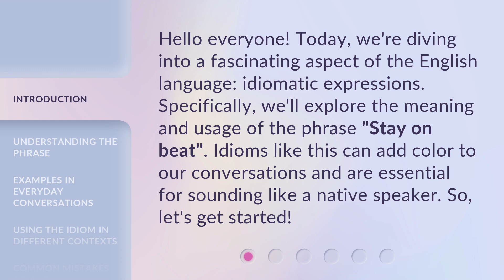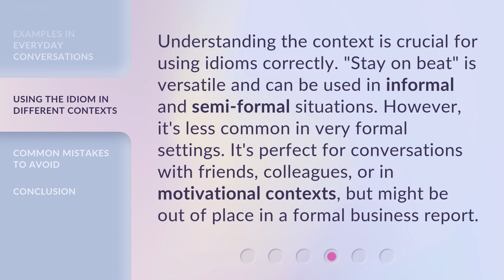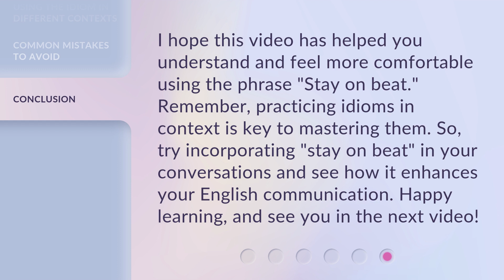Stay on Beat: Mastering English Idioms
Stay on Beat: Mastering English Idioms • Unlock the secrets of English idioms and elevate your language skills to a whole new level. Join us on a rhythmic journey to mastering idiomatic expressions that will make you a fluent and confident English speaker. Stay on beat with this captivating video!

00:00 • Introduction - Stay on Beat: Mastering English Idioms
00:32 • Understanding the Phrase
00:59 • Examples in Everyday Conversations
01:23 • Using the Idiom in Different Contexts
01:50 • Common Mistakes to Avoid